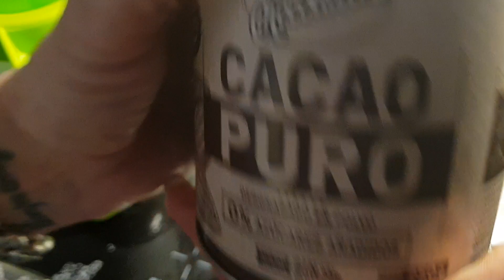Bebida de arroz muy económico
01 taza de arroz blanco, deja 3 horas en remojo con 1/2 litro de agua, después bater en liquador colar y acrecentar 1 litro de agua, poner en la nevera . Consumir en 3 días. Puedes consumir como de costumbre con Colacao o cacao puro, caliente o frío.
Especial para las personas que tiene intolerancia a lactosa. Esta rico en nutrientes.
Una pizca de sal rosa (opcional)